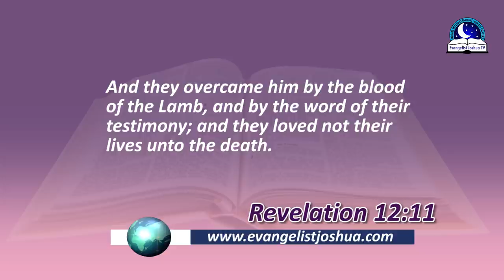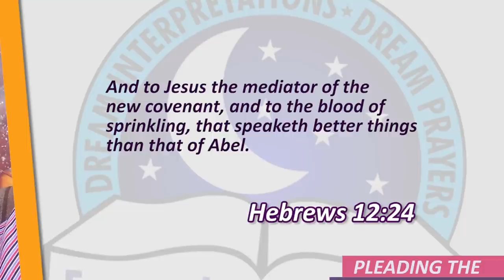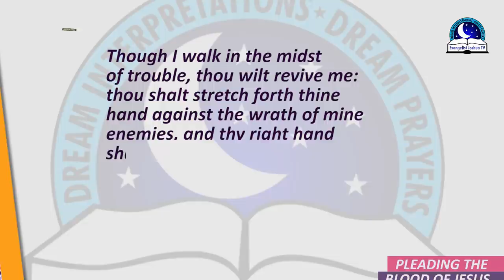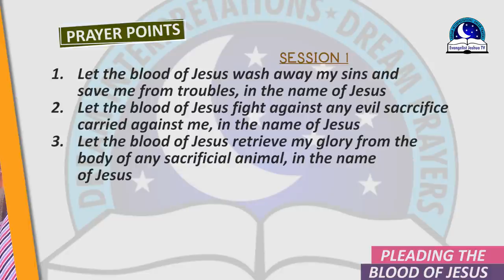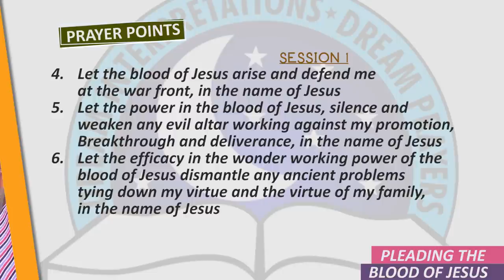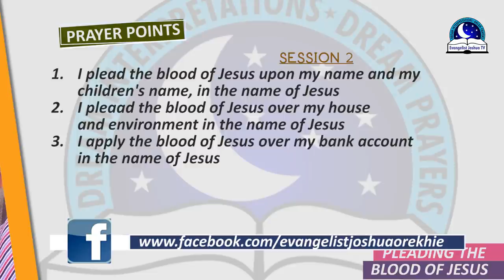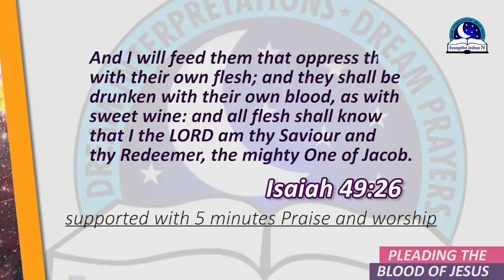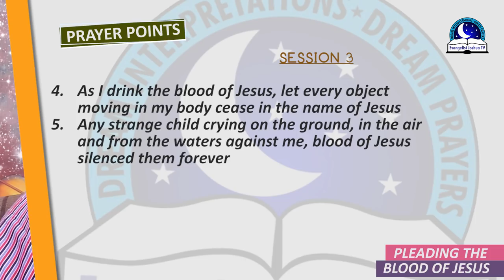PRAYER FOR PLEADING THE BLOOD OF JESUS - How To Plead the Blood of Jesus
Pleading the Blood of Jesus through prayers can be considered as the most effective ways of destroying the works of the enemy. The Blood of Jesus means life and the blood contains fresh power. It is that same blood that speaks more better things than the blood of Abel.

For example, when you plead the blood of Jesus in prayers, you are exercising the power of God in the blood. Majority of Christians these days calls the blood of Jesus for levity without considering the spiritual stand for it. You cannot joke with a virtue hat has the power to kill, restore and purify. There are great testimonies from people using the blood of Jesus to wage serious war against their enemies and God fought for them. Pleading the blood of Jesus shows that you are applying the blood to your life and situations just like Isrealites applied the blood of the lamb to their door posts and were protected from destruction and attacks (Exodus 12).

PRAYERS

1. I plead the blood of Jesus over my life and destiny.
2. I plead the blood of Jesus over the life of my parents and children.
3. I plead the blood of Jesus over the life of my mother.
4. I plead the blood of Jesus over my land and environment.
5. I plead the blood of Jesus upon my womb.